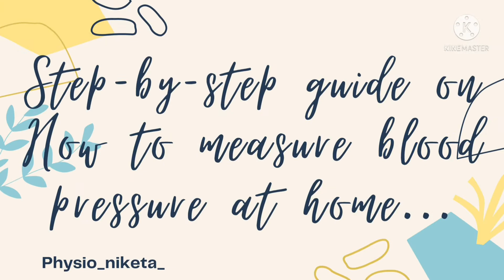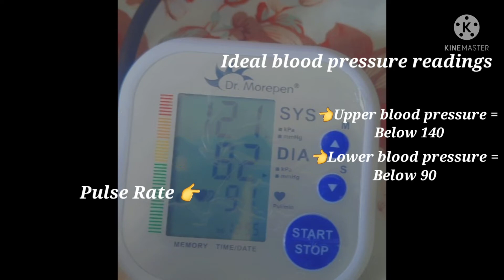HOW TO MEASURE YOUR BLOOD PRESSURE AT HOME ||BP||PHYSIOTHERAPY STUDENTS||HAPPY PATIENT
👉I hope you likes the video. all the best ❤🙏💫
👉SOCIAL MEDIA LINKS👇👇
thank you 😊❤🙏💥..keep supporting me and shining you start ✨💛...